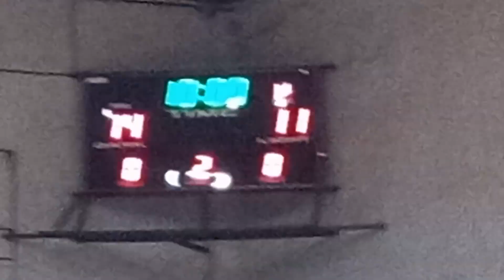December 29 CBESports vs Antipolo Titans 18u 1st